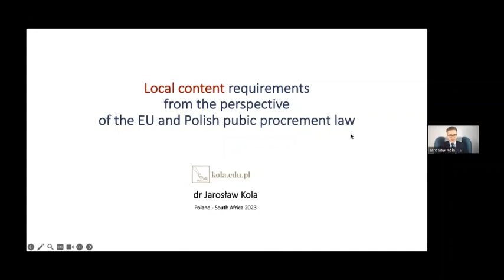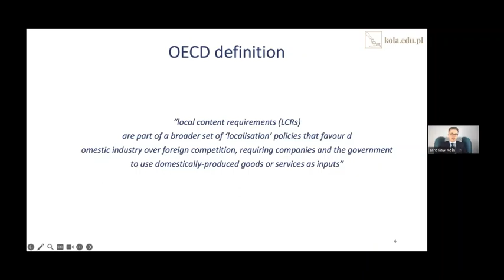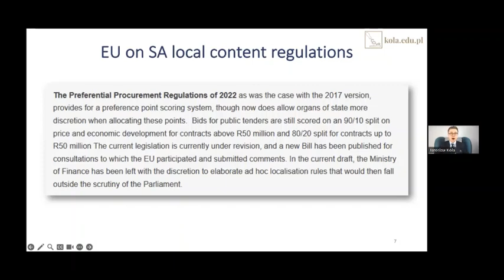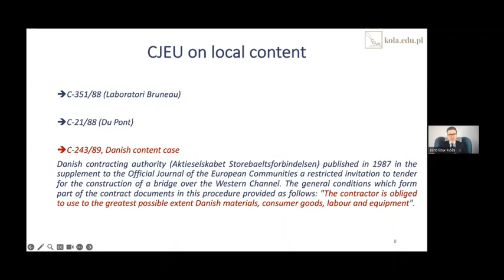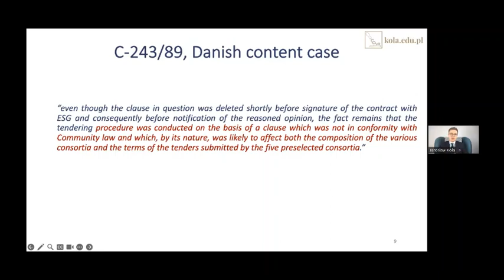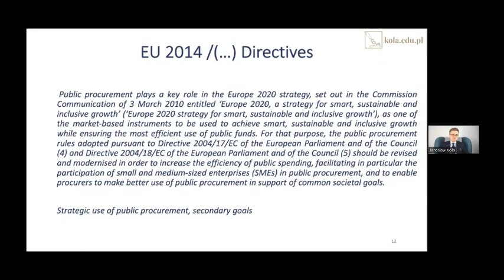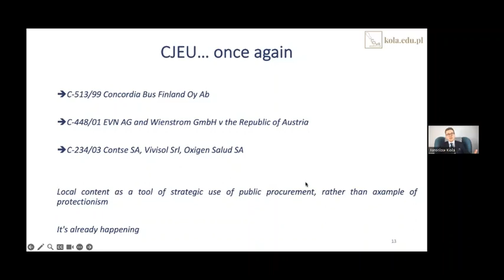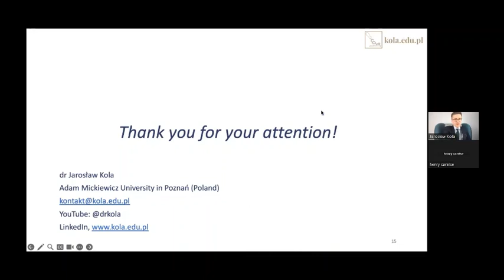Local Content - International Perspectives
Dr Jaroslaw Kola provides his insights on how local content is view internationally.